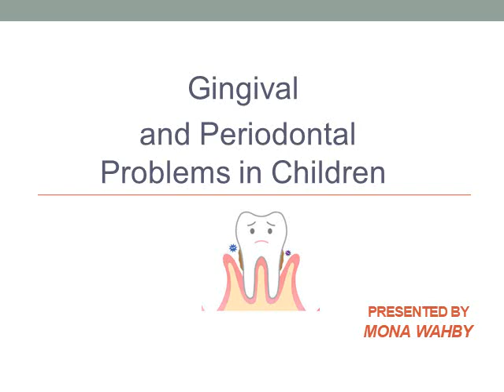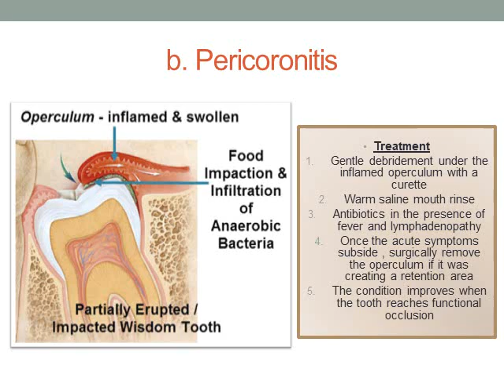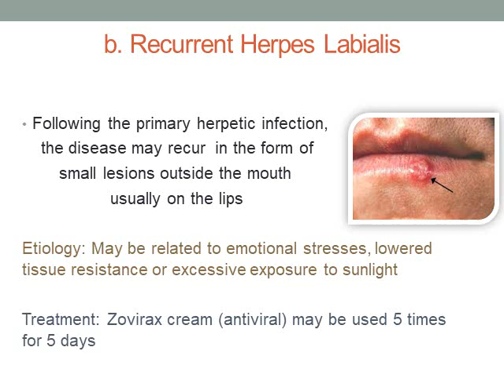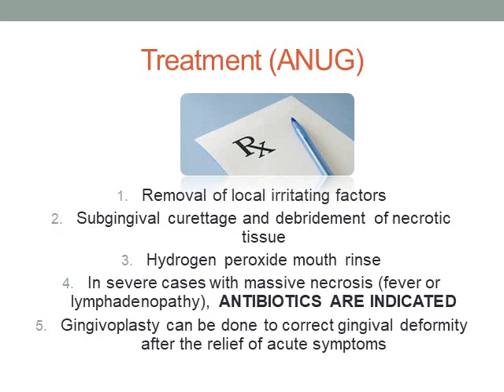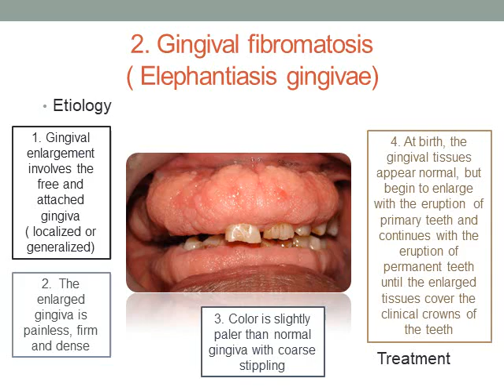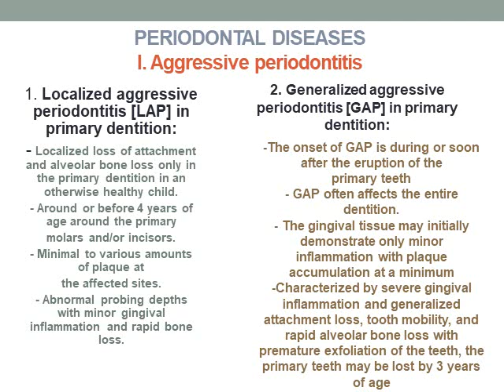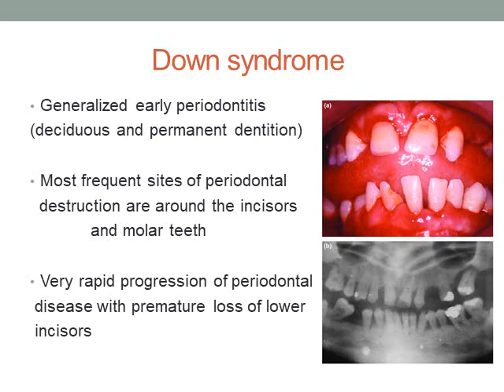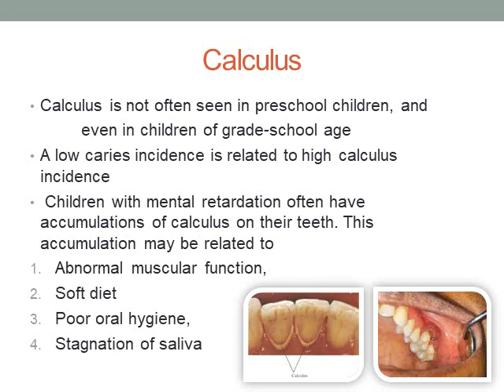Spring 2021 ; Pedodontics 2 ; Lec 9 ; Gingival and periodontal problems in children